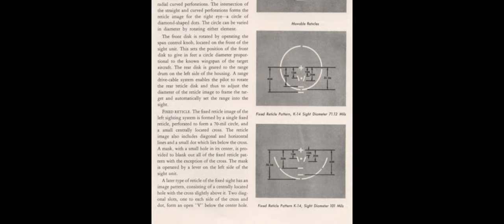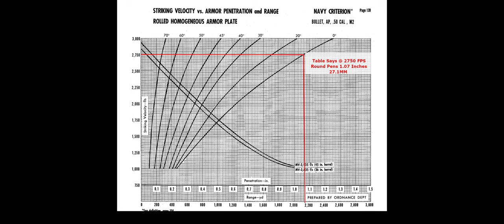El uso de ataque a suelo con cazas (Parte 2 - Ametrallamiento)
Parte 2: Ahora con ametralladoras. En esta ocasión, analizamos las M2 calibre .50 del legendario P-51 Mustang, además de revisar ejemplos prácticos y casos de uso.